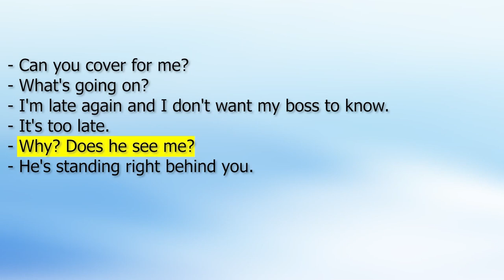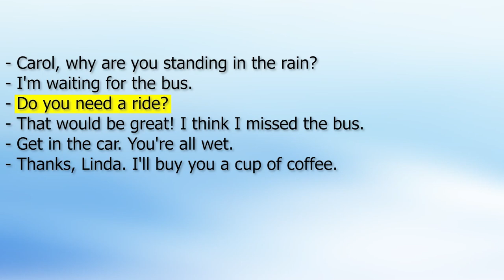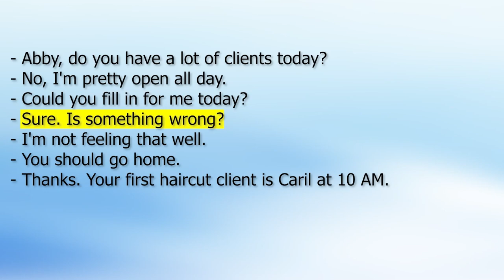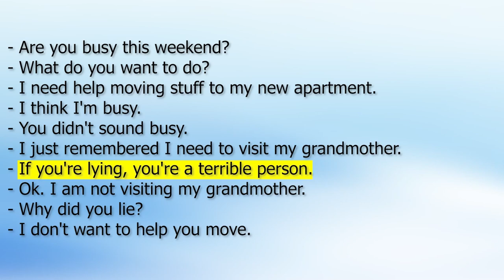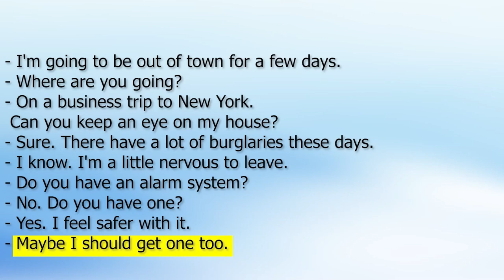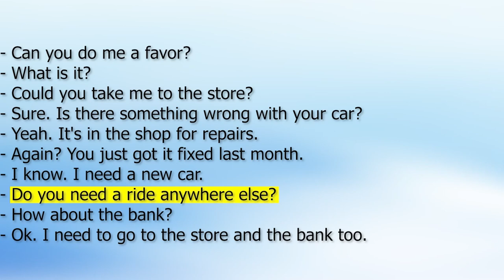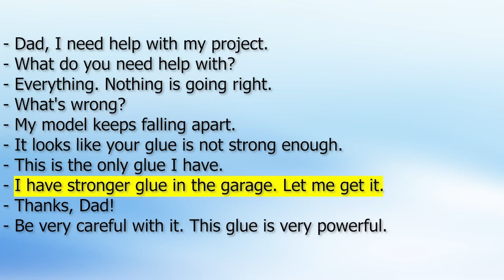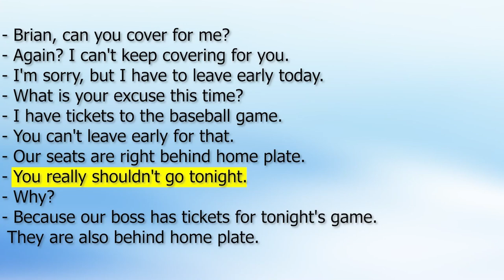Basic English speaking conversation practice